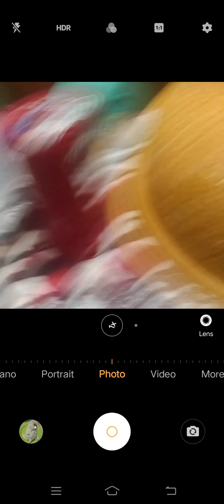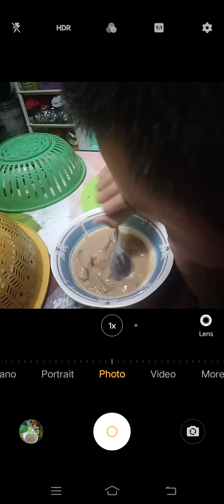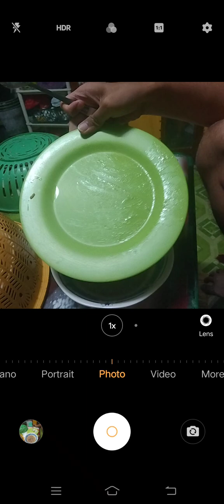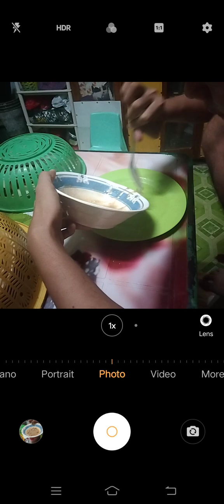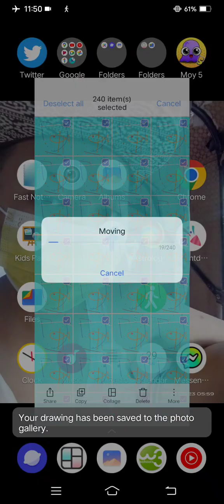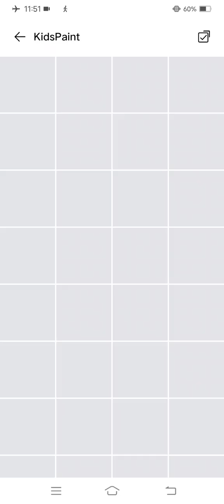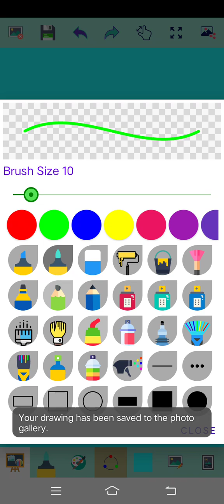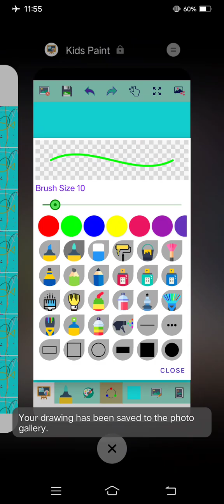Marvin Rey — Vlog 16,117